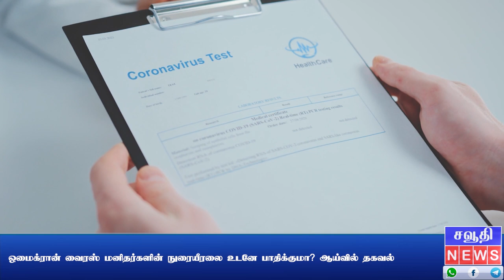ஒமைக்ரான் வைரஸ் மனிதர்களின் நுரையீரலை உடனே பாதிக்குமா? ஆய்வில் தகவல் | Saudi Tamil News | சவுதி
ஒமைக்ரான் வைரஸ் மனிதர்களின் நுரையீரலை உடனே பாதிக்குமா? ஆய்வில் தகவல் | Saudi Tamil News | சவுதி அரேபியா செய்திகள்